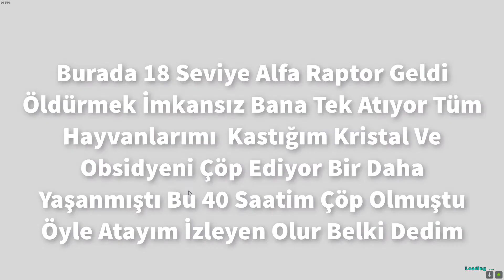TÜRKÇE - ARK Survival Evolved Sezon 3 Bölüm 2 ''Bu ne aq'' Diyeceğiniz Bir Video.